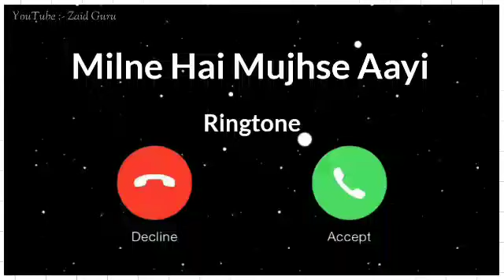milne hai mujhse aayi ringtone, sad ringtone, mood off ringtone, new hindi sad song ringtone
Broken Heart Sad Ringtone || Very Very Sad Ringtone
download link 👆 include 🎯
​ tone
Background Music
Beautiful ringtone
Mom Ringtones
New KGF remix ringtone
KGF ringtone
Hindi ringtones
Love ringtones
leepingBeauty​ tiktok​ ringtone​ Fluteringtone​ Instrumentalringtone​ sadringtone​ 2021ringtone​ Romanticringtone​ Mobileringtone​ Newringtone​ Loverringtone​ Bollywoodringtone​ Tiktokviralringtone​ ringtone​ bestringtone​ co​ NewInstrumentalRingtone​girlsattituderingtone badgirlringtone goodgirlsringtone#